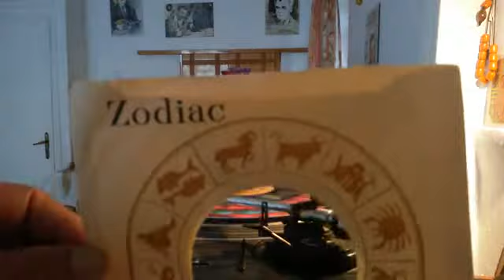ΑΠΑΛΑΧΤΗΚΑ ΜΙΧΑΛΗΣ ΜΕΝΙΔΙΑΤΗΣ